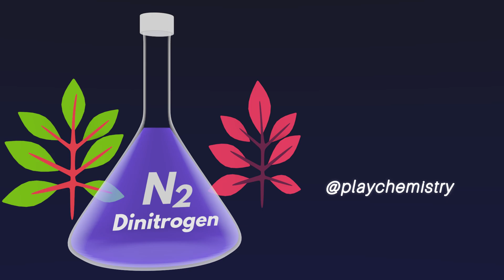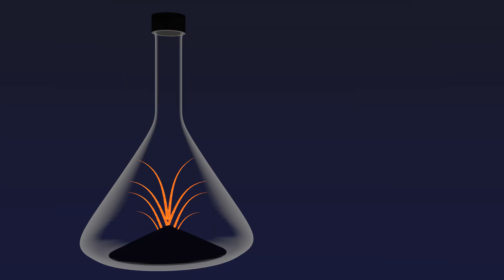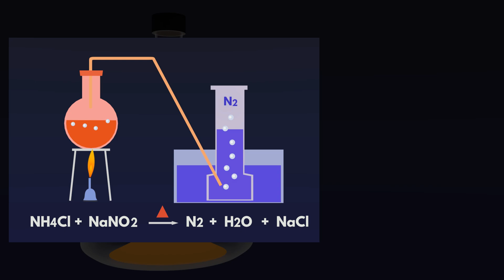Dinitrogen N2 (PLAY Chemistry) Uses | Preparation | Properties | Chemical Reaction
Hi Guys! Let's study about Dinitrogen N2.

0:00:00 – intro
0:00:09 – Uses of Dinitrogen
0:00:20 – Metallurgy
0:00:32 – Refrigerants
0:01:00 – N2 in Bulbs
0:01:32 – Metal + N2
0:01:56 – Non Metal + N2
0:02:28 – Fractional Distillation
0:02:46 – Ammonium Chloride
0:03:06 – Ammonium Dichromate
0:03:29 – Physical Properties of N2
0:03:53 – Charcoal Absoroption
0:04:11 – Outro